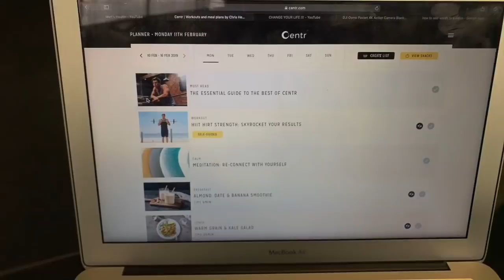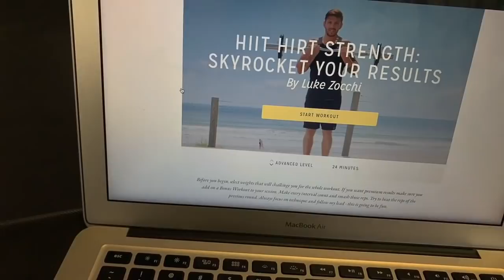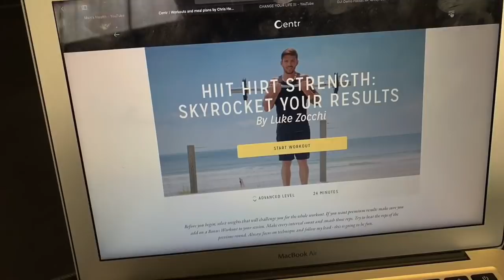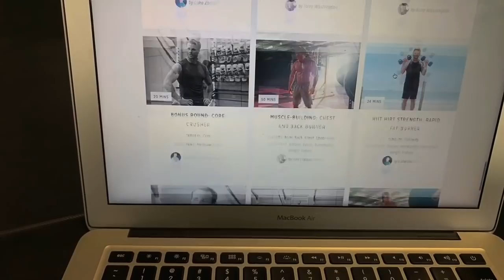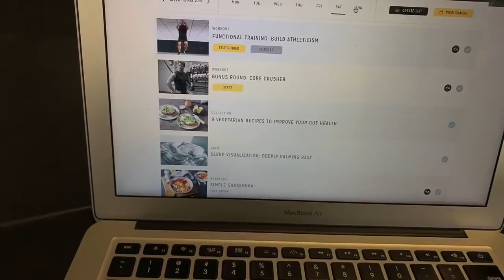Day in The Life - Workouts, Chris Hemsworth's Centr app review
What I do in my workouts. Crossfit and warmups.